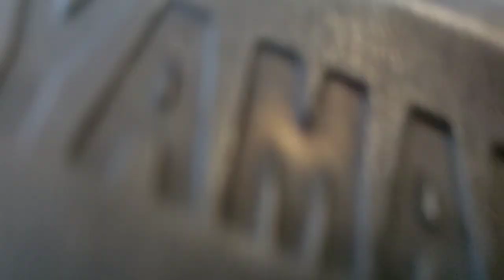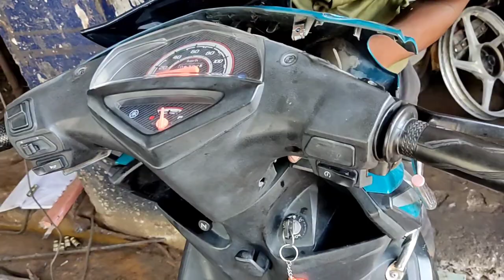Yamaha Ray Z full service